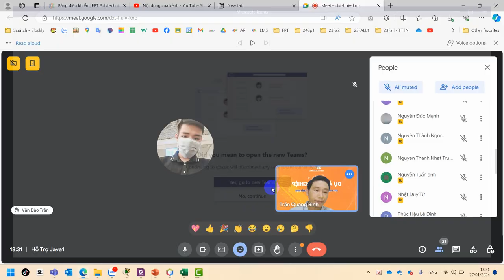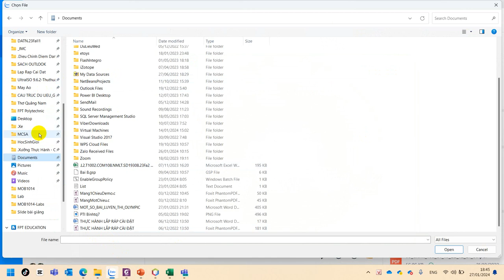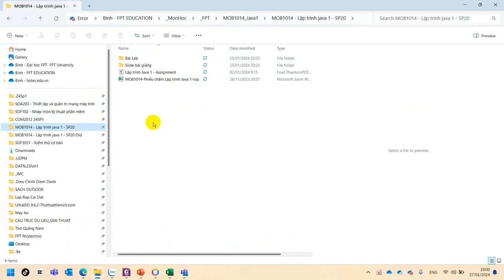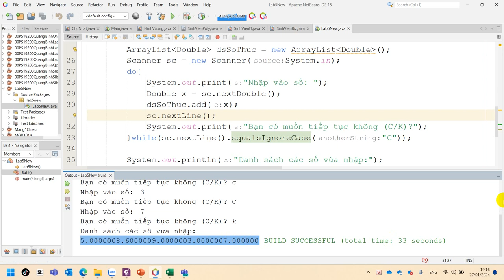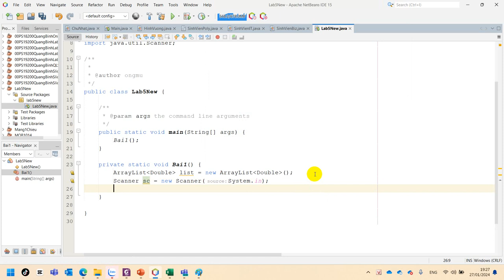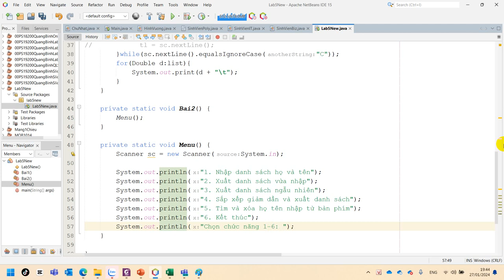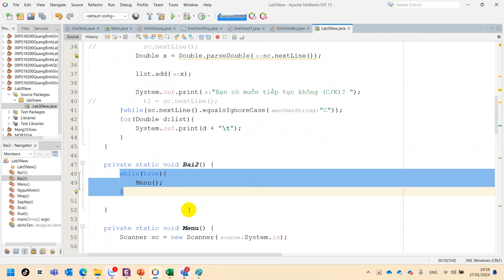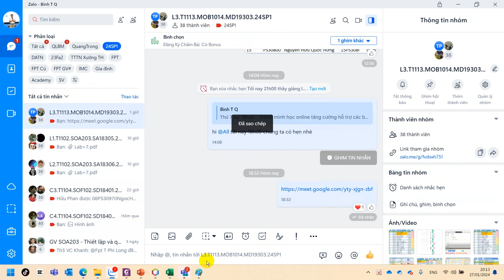MOB1014 Lab 5 Bài 1 Bài 2 ArrayList Switch Case Do While